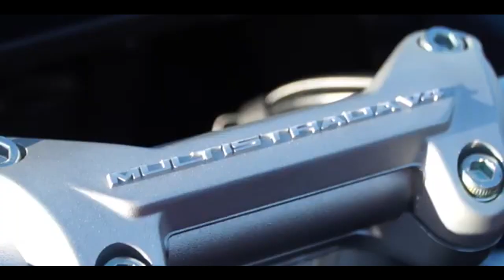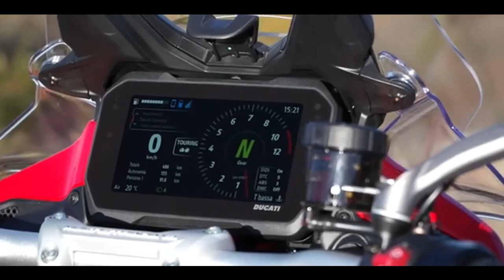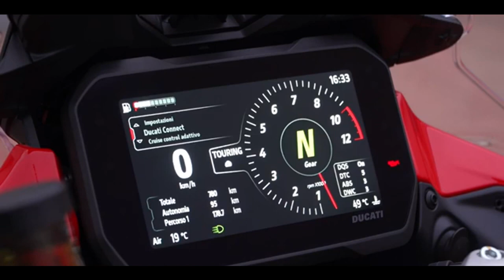DUCATI MULTISTRADA V4 BIG TRAIL